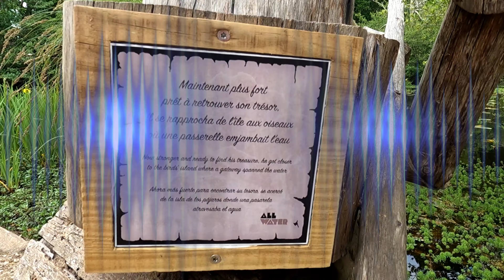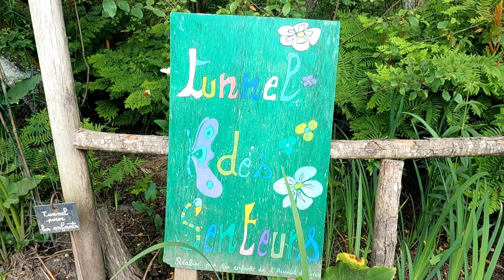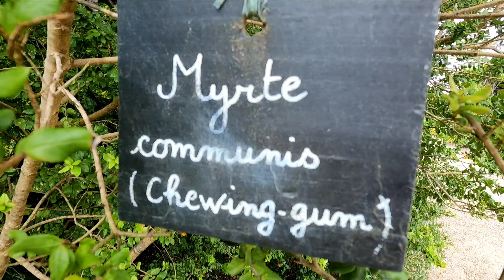31 mai 2021